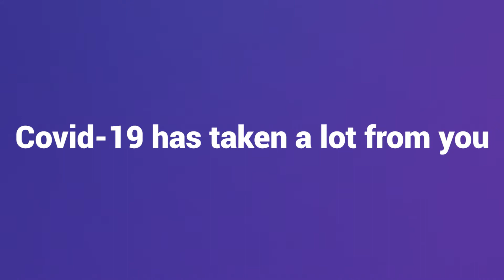WORK TRAVEL SUMMIT - EVENT SM PROMO.